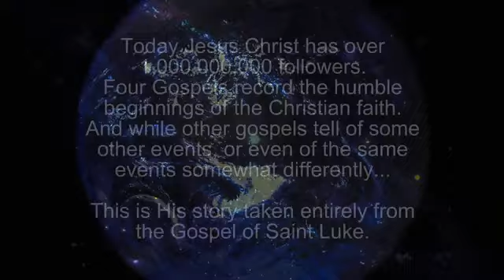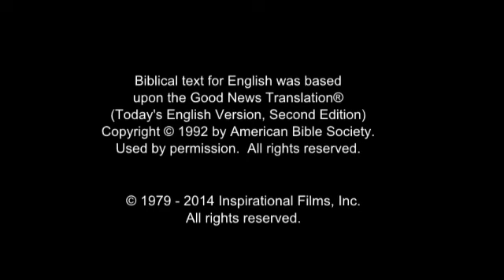Kinandi Gospel Film! Jesus is the Hope of the world... JESUS SAVES!